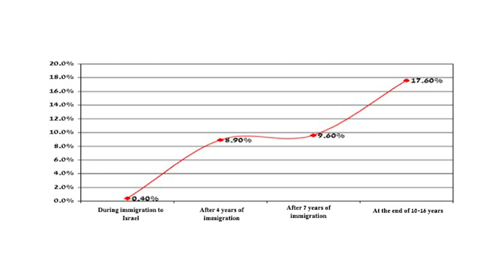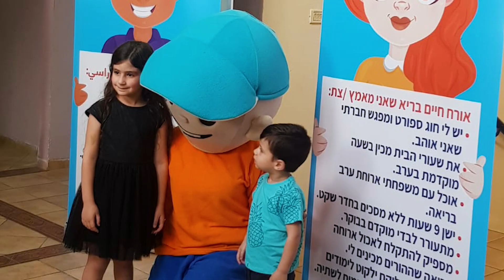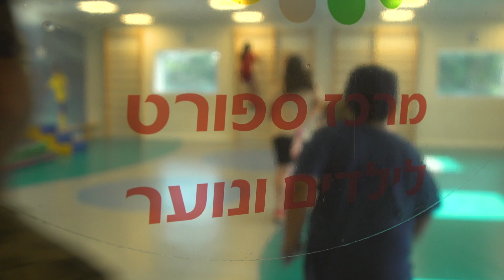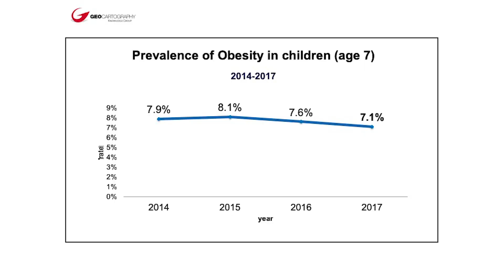Center for Prevention of Diabetes at Hadassah Medical Center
We have recently demonstrated that a new family of drugs can dramatically impact patient CV and renal outcomes and have a positive effect on these dangerous complications. The results of the recent trials suggest that very early treatment of diabetes or even pre-diabetes with these drugs can dramatically change the future of over 600 million people and even more patients with diabetes by 2040. Drug therapy, however, as good as it is, will never completely override the damage induced by obesity, metabolic syndrome and diabetes. Moreover, early diagnosis of diabetes might still be too late to prevent long term complications of diabetes including CVD and cancer. The main efforts should be put on improving lifestyle of the general population, populations at risk and populations with pre-diabetes, concentrating on children.